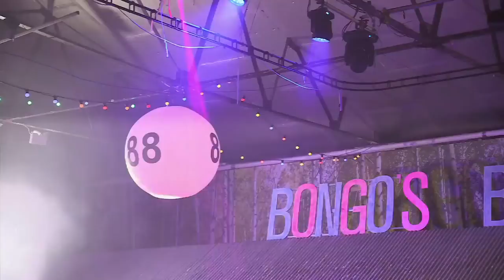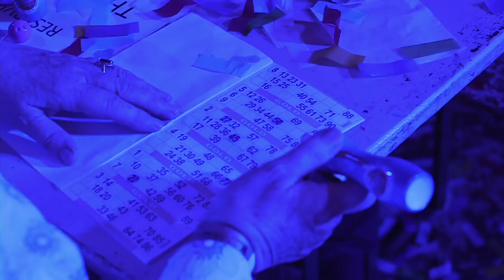Bongo's Bingo on The One Show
For all dates and information visit bongosbingo.co.uk